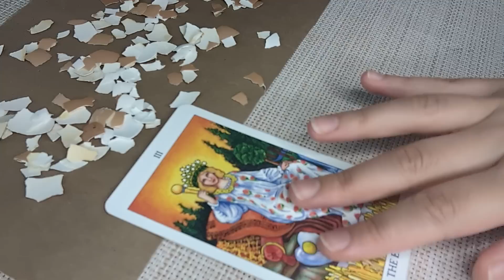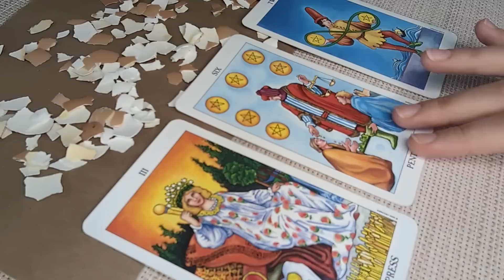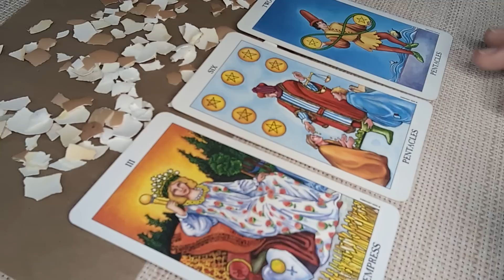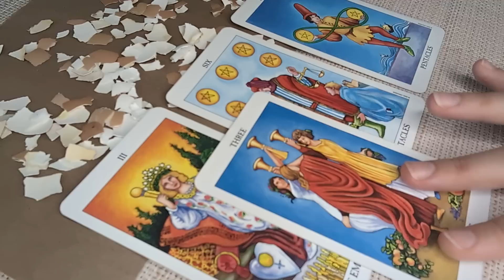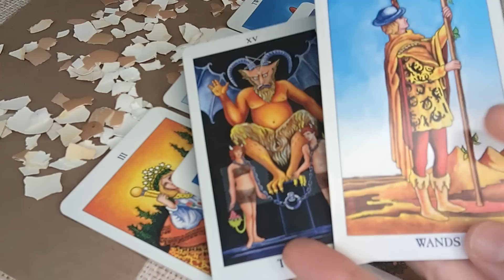SCORPIO♏Prepare Yourself For This Shocking Transformation! MAY 15th-21st